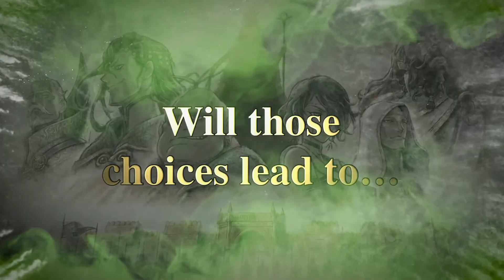Top Turn-Based RPG News & Releases of the Week | 16 October 2022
Let's see what happened during the last week in the world of turn-based RPGs and Strategy Games in terms of announcements and new releases. This bite-sized article is perfect to make a recap of all the relevant facts that happened and this week I have so much to show you, so, let's go.

Timestamps
0:00 Intro
0:25 The Dungeon of Naheulbeuk new DLC
0:57 Lords of Ravage new demo
1:30 Wartales massive update
2:06 The Pegasus Expedition Release date
2:48 Top Releases - Warkind
3:16 Lost Eidolons
3:40 Unders_Core
4:03 Dark Chess
4:28 Alina of the Arena
4:47 Sunday Gold
5:08 One more Gate
5:34 Craft Hero
5:48 Acretia - Guardians of Lian
6:17 Triangle Strategy
6:45 Ozymandias
7:09 Outro